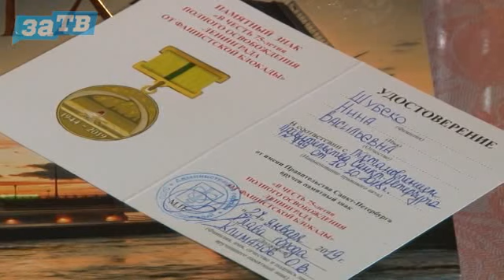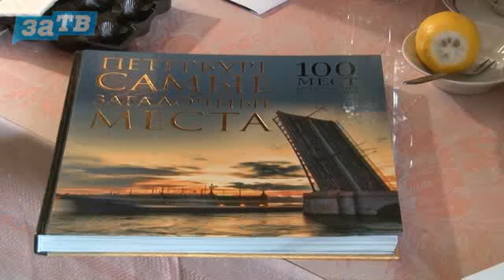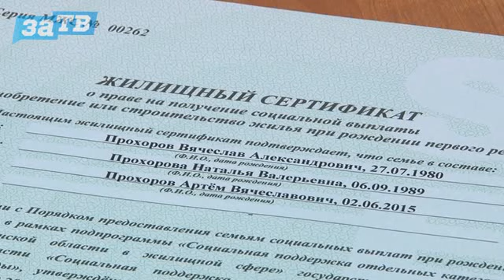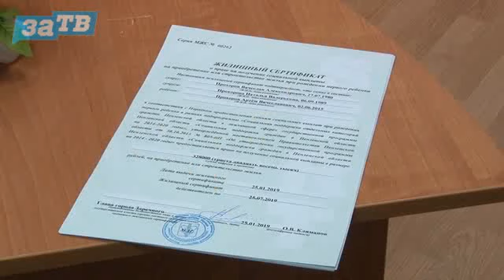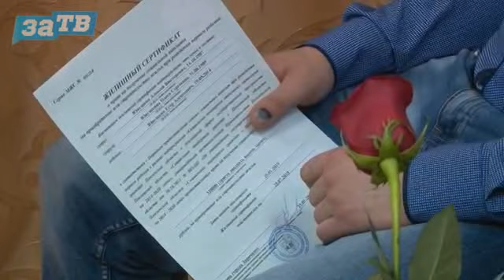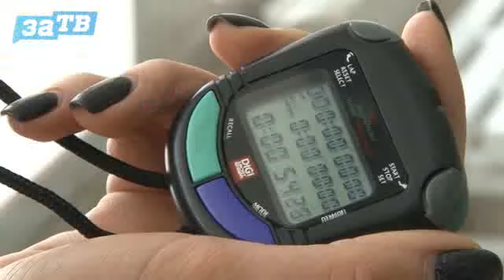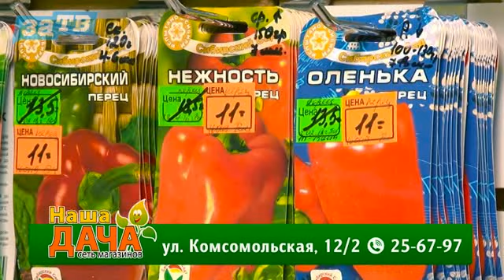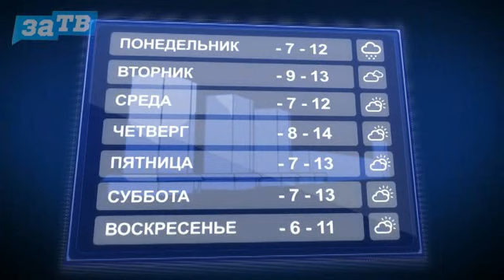Новости Заречного от 28.01.19